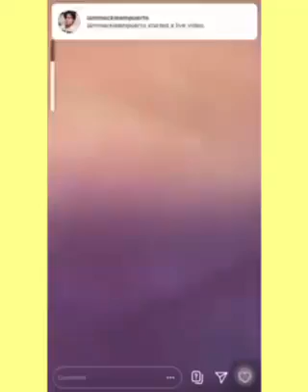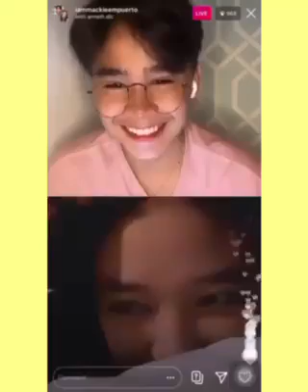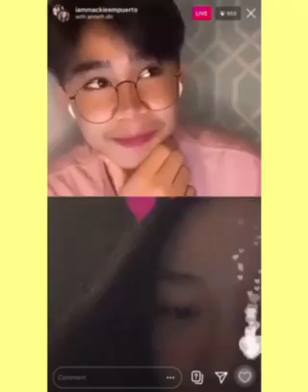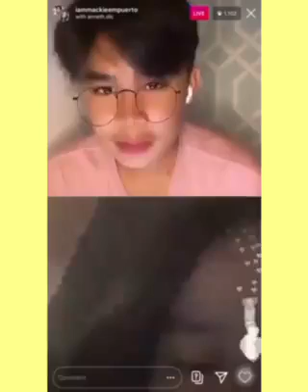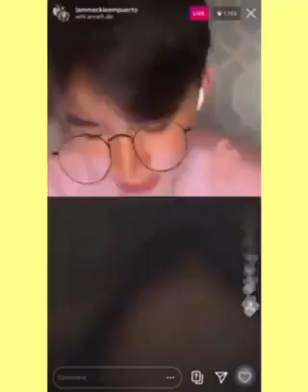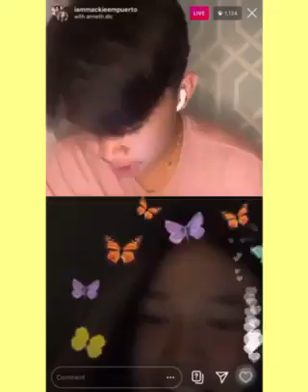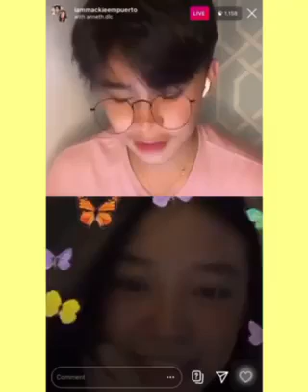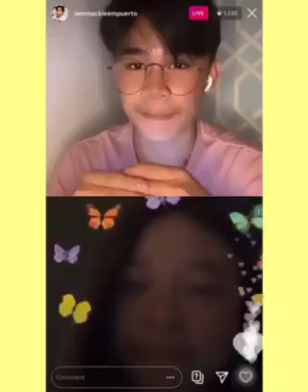MACKIE EMPUERTO and ANNETH JUNE 24, 2020 IG LIVE